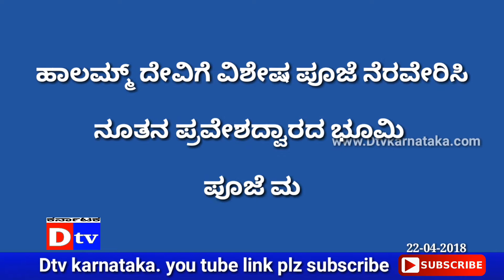Dtv Karnataka.22-04-2018.Davanagere. Huchangidurga halamma toop mukhy dwara bhumi pooje.